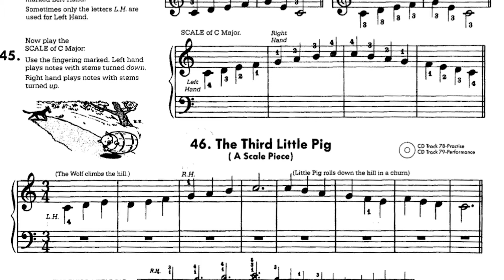The Piano Book - Lesson 46 The Third Little Pig - Leila Fletcher Piano Course Book 1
The Piano Book

Leila Fletcher Piano Course Book 1
Lesson 46 The Third Little Pig

Do you want help with learning  ?